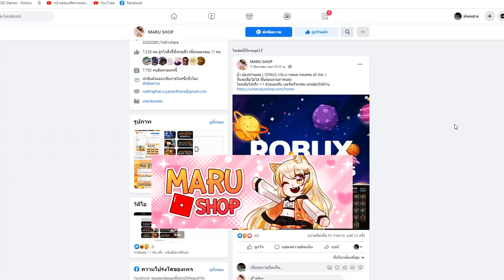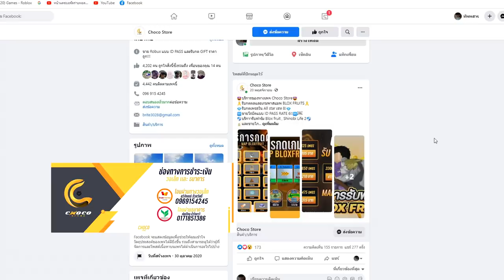👒Blox Fruits : ปลอมเป็น มินาโตะ ไปเกรียนคน! ( โครตหัวร้อน! )